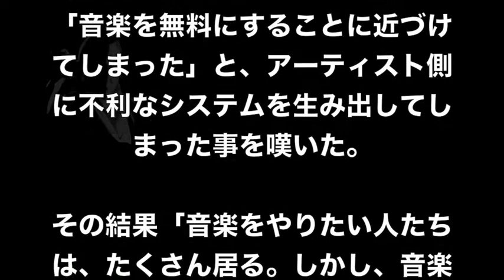【ASKA】ブログで爆弾発言